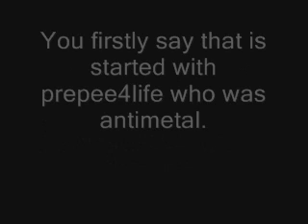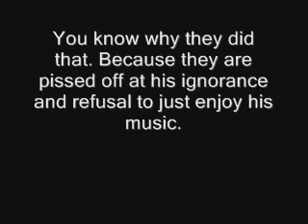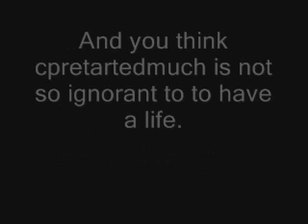Metalheads aren't brainless sheep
Metalheads aren't brainless sheep, the antimetalfags are.